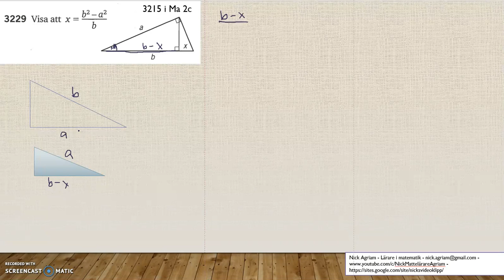Matematik 5000 Ma 2b Kapitel 3 Topptriangelsatsen och transvelsalsatsen 3229